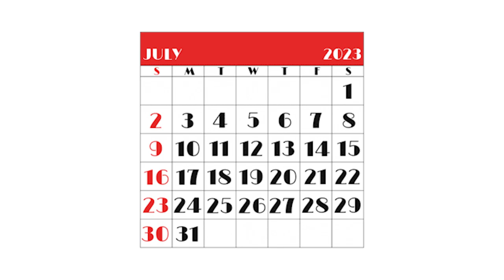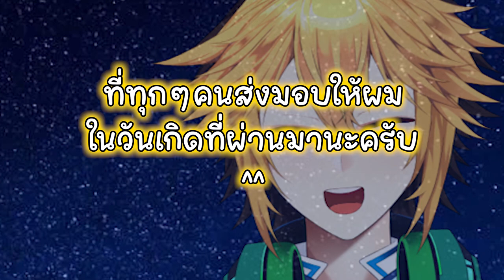การเซอร์ไพรส์ HBD จากครอบครัวสุดอลังการ 🎉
วันที่ 4 July ที่ผ่านมาเป็นวันเกิดของผม ซึ่งคนที่บ้านได้เซอร์ไพรส์ผม อย่างขาดไม่ถึง